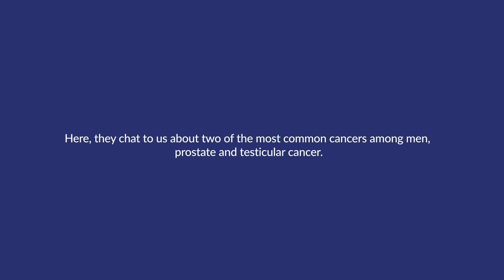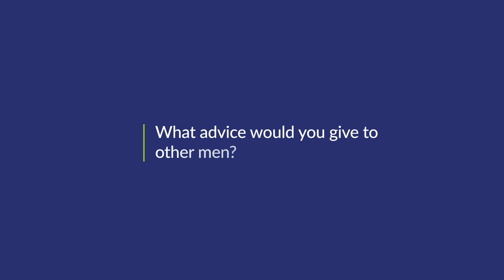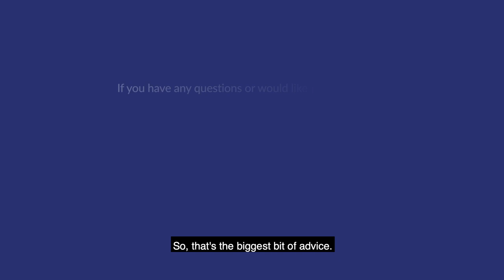Kent Cricket Team discuss men's health with KIMS Hospital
Kent County Cricket Club players Sam Billings, Joe Denly and Ollie Robertson know how important it is to talk about men’s health. Here, they chat to us about two of the most common cancers among men, prostate and testicular cancer.